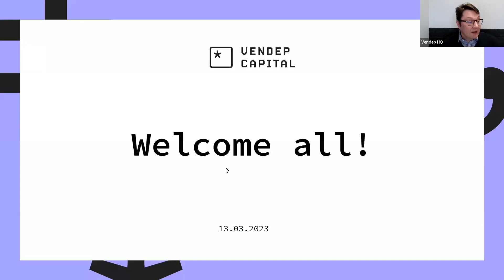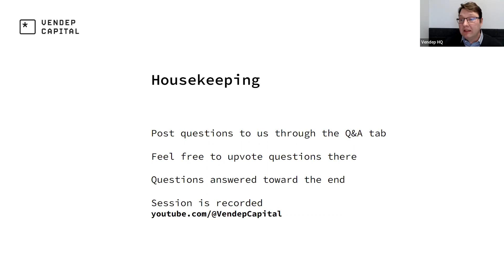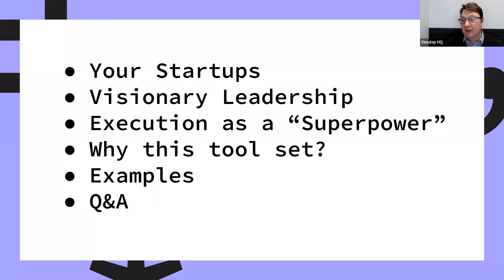You Need VISIONARY LEADERSHIP & EXECUTION with Taavi Kotka (KOOS.io)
Trailblazing towards your company’s North Star requires visionary leadership. Because even the greatest ideas are doomed to fail without a superb execution. What does visionary leadership mean? Why are great visioners bad managers? When should you start thinking about the company culture?

Join Taavi Kotka, CEO&Co-Founder of KOOS, as he introduces his leadership model which he has followed in his successful ventures such as Nortal, as well as when he was acting as the CIO for the Estonian government and pioneering e-Estonia (the world’s first e-Residency program).

Fireside chat is hosted by Sakari Pihlava, General Partner of Vendep Capital.

00:00 Welcome and topic introduction
0​2:10 Taavi Kotka's introduction​
12:33 What's the definition of Visionary Leadership?
14:50 What are the visionary leader's traits?
20:54 Three things you need for a significant change
24:25 Why do great visioners need great managers?
27:10 ​Building the right kind of culture for a visionary leader​
33:27 How should you hire in an execution-focused culture?
35:08 The importance of how a team works together
41:27 Applying visionary leadership in a SaaS context
46:39 How to ensure that the whole company has the same understanding of the vision and that the execution is moving towards it?
48:00 What has helped you more during difficult times: vision or belief in yourself?
48:57 Do you agree that as the visionary leaders need to have the self-confidence to admit that they are not very good at decision-making or execution, they have to trust their managers?
49:50 The importance of a clear message to your team
51:22 When you have a grant vision and you are raising funding, it may be hard to communicate that vision to the investors. Should you just keep selling and get the numbers?